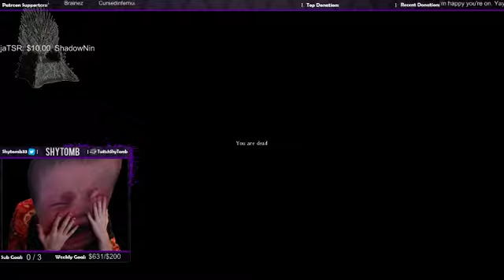BABIES FOR DAYZZZZZ